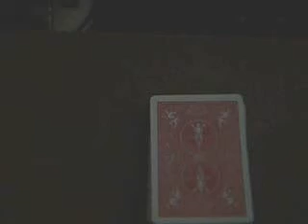1 of the 4 Suits Trick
It's real magic!